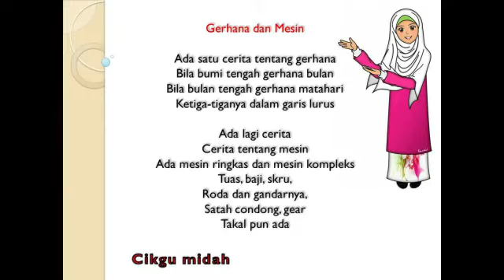SAINS TAHUN 6, LAGU GERHANA DAN MESIN OLEH CIKGU MIDAH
❤️❤️MISI PENCARIAN IKON EDIDIK JUNIOR ❤️❤️

LANGKAH UNTUK MENYERTAI MISI PENCARIAN  :

1. Daftar untuk dapatkan ID-AYU masing-masing. Link pendaftaran

2. Ulangkaji dengan menjawab soalan yang telah disediakan sebagai latihan untuk menduduki ujian akhir yang akan menentukan siapa Ikon eDidik Junior untuk subjek terpilih.

ULANGKAJI MINGGU 4 :  AKAN DATANG
UJIAN AKHIR PENENTUAN IKON EDIDIK JUNIOR MINGGU 5 : AKAN DATANG